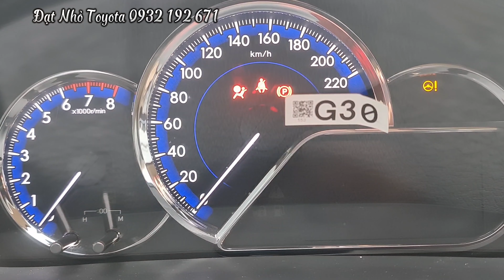Báo giá tổng hợp kho xe cũ Toyota Tân Cảng | Nhiều xe tồn giảm sâu | Đạt Nhỏ Toyota Tân Cảng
Đạt Nhỏ Toyota Tân Cảng xin cập nhật tới quý anh chị Kho xe đã qua sử dụng tại Toyota Hiroshima Tân Cảng 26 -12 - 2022
 - Đặt biệt nhiều xe giảm giá cực mạnh !!
 - Hỗ trợ vay cho cô bác, quý anh chị sở hữu xe sử dụng TẾT
© Xe đã kiểm tra 176 hạng mục theo tiêu chuẩn Toyota Việt Nam và Cấp giấy chứng nhận chất lượng xe đã qua sử dụng.
Cam kết:
© Xe không đâm đụng nặng ảnh hưởng tới thiết kế khung gầm
© Xe chưa từng đại tu, hạ động cơ
© Xe chưa từng bị tác động ảnh hưởng của nước như THUỶ KÍCH, NGẬP NƯỚC ...
► Cách ngày Đạt sẽ đăng video tổng hợp kho xe có sẵn tại Hiroshima Tân Cảng 👍
Địa chỉ: Toyota Hiroshima Tân Cảng - HT, 220 Bis Nguyễn Hữu Cảnh, Phường 22, Quận Bình Thạnh, TP Hồ Chí Minh (Ngay tòa nhà Landmark 81 tầng khu Vinhome Tân Cảng)

Tab